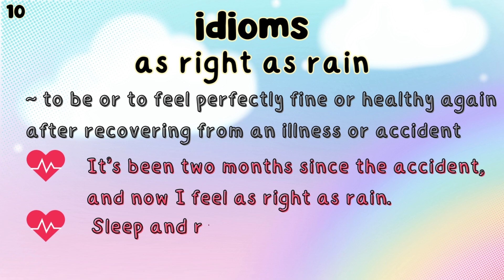Idioms || as right as rain || English Idiomatic Expression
🐝 English Idioms ~ “as right as rain”
🐝 English Idiomatic Expressions